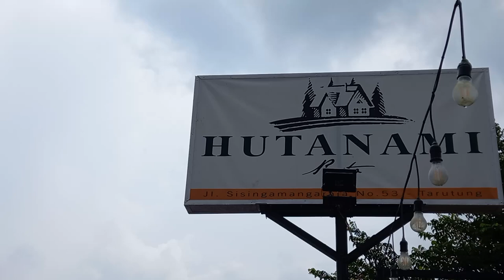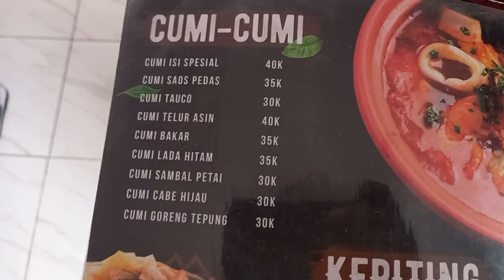HUTANAMI RESTO | TARUTUNG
Hutanami Resto menambah pilihan untuk Wisata kuliner di kota
masakan yang khas, enak dan tidak terlalu mahal.

semoga bermanfaat